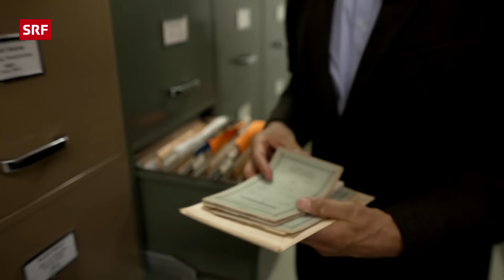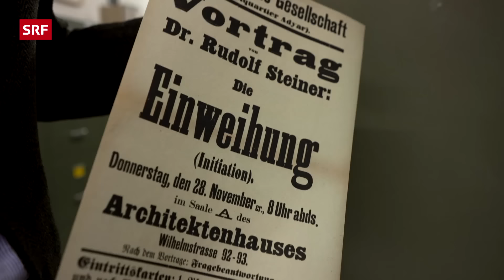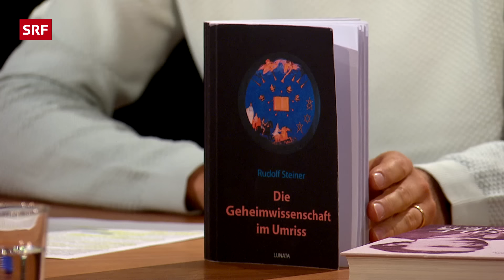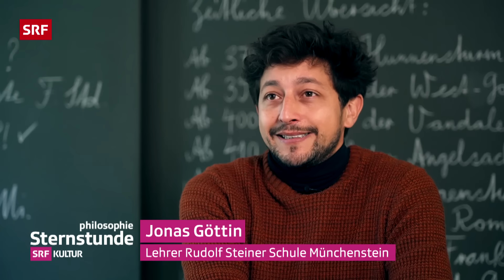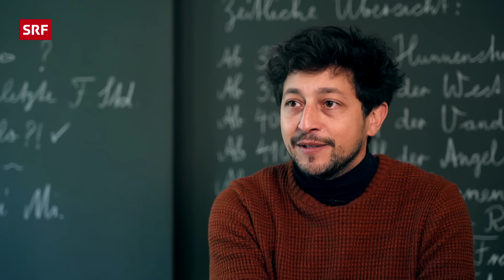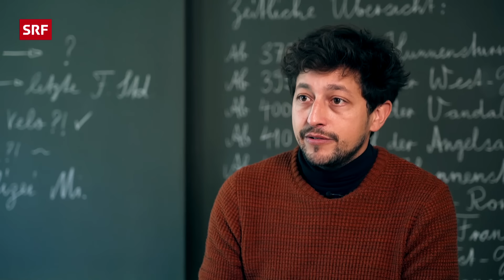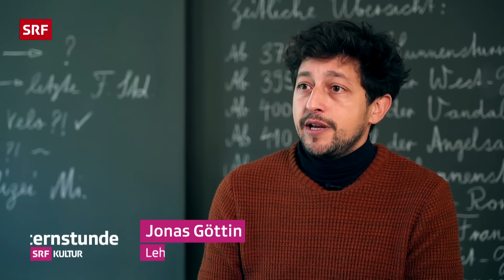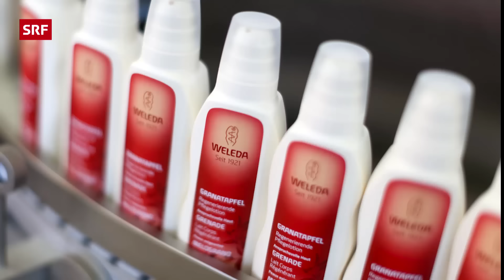Rudolf Steiner und die Anthroposophie | Sternstunde Philosophie | SRF Kultur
Rudolf Steiner hat fraglos ein grosses Erbe hinterlassen: von den Steiner-Schulen über Demeter bis zu Weleda. Wer aber war der umstrittene Begründer der Anthroposophie? Woran glaubte er wirklich? Das klären Yves Bossart und Olivia Röllin in einer Begegnung der Sternstunden Religion und Philosophie.

Kapitel:
00:00 Was waren Rudolf Steiners wichtigste Grundgedanken?
11:40 Wer war Rudolf Steiner und woran glaubte er?
27:18 Welches Welt- und Menschenbild liegt der Anthroposophie von Rudolf Steiner zugrunde?
44:35 Welches sind die wichtigsten heutigen Anwendungen der Anthroposophie?

Vor rund hundert Jahren hat der Österreicher Rudolf Steiner in vielen Lebensbereichen wegweisende Impulse gegeben: Von der Pädagogik über die biodynamische Landwirtschaft und anthroposophische Medizin bis zur Architektur und dem Bankenwesen. Doch immer wieder wird Kritik laut, an Steiners Schriften, die klare deutsch nationalistische Züge aufweisen, oder an Steiner Schulen, die sich teilweise den Corona-Massnahmen widersetzten.

Weshalb? Welches Weltbild verbirgt sich hinter der «Anthroposophie»? Was hat es mit Steiners Glauben an «Hellseherei», «Karma» und «Astralleibern» auf sich? Um diese Fragen zu klären, besucht Olivia Röllin eine Steiner Schule in Münchenstein bei Basel und das Goetheanum, den Sitz der «Allgemeinen anthroposophischen Gesellschaft» in Dornach. Yves Bossart spricht im Studio mit der Anthroposophin und Steiner-Biografin Martina Maria Sam und mit dem Anthroposophie-Kritiker und Religionsphilosophen Ansgar Martins.

Sendungsverantwortliche:
Regie: Monika Odermatt, Redaktion: Danja Nüesch, Olivia Röllin, Yvonne Sjöberg, Produzentin: Sandra  Roth, Leitung: Judith Hardegger, SRF 2022
SRF Kultur Sternstunden auf YouTube